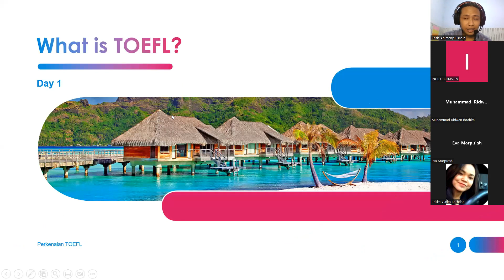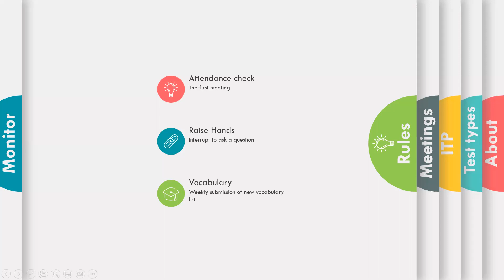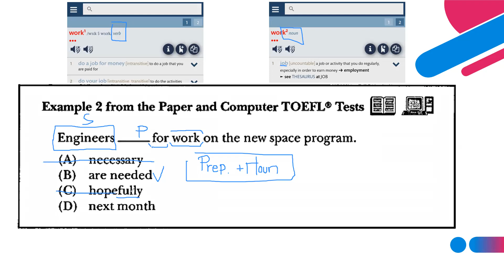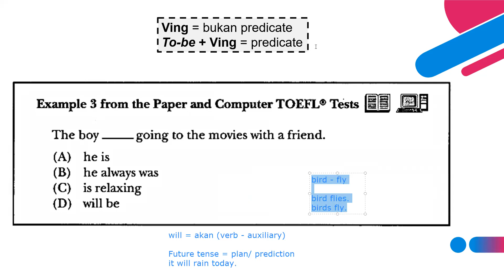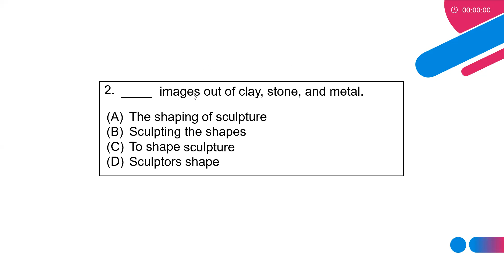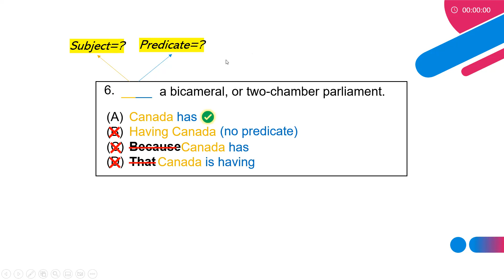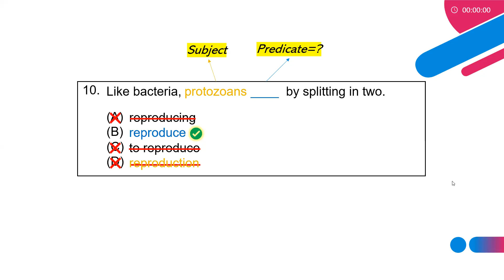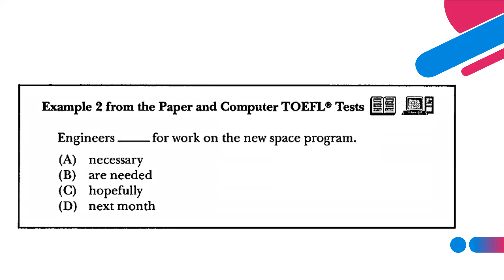TOEFL preparation (short course) 31 October 2022: Chapter 1 - Malam